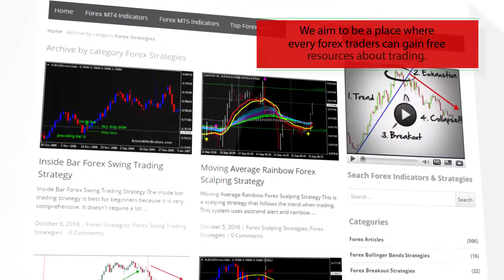Double Stochastic Filtered By MACD Forex Binary Options Trading Strategy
Download Double Stochastic Filtered By MACD Forex Binary Options Trading Strategy

-About-

Forex Strategies
Forex Indicators
Forex Systems